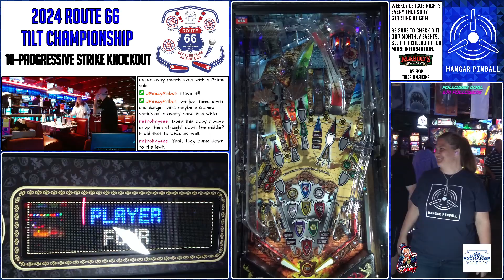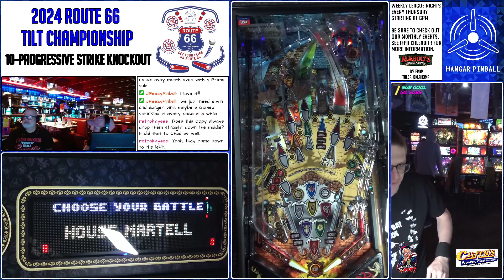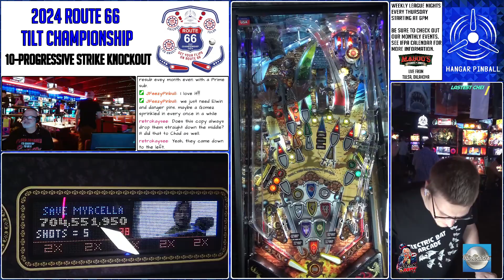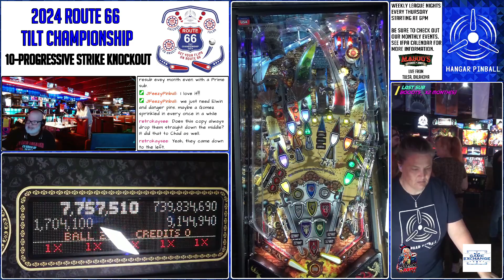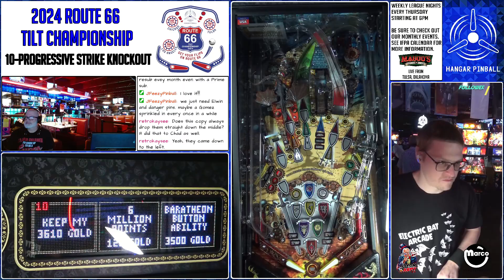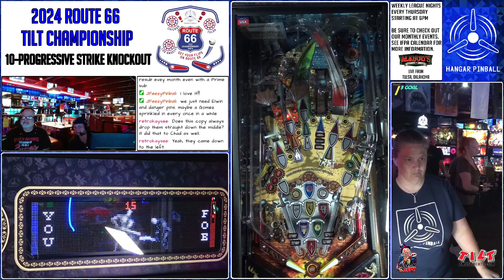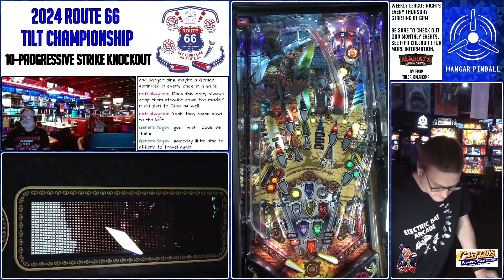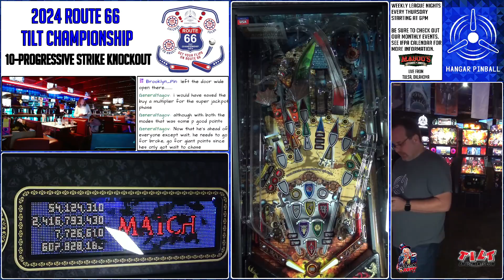Game of Thrones Pinball - 11/7/24 - Hangar Pinball's Route 66 Pinball Tournament - 10 Strike Knocker